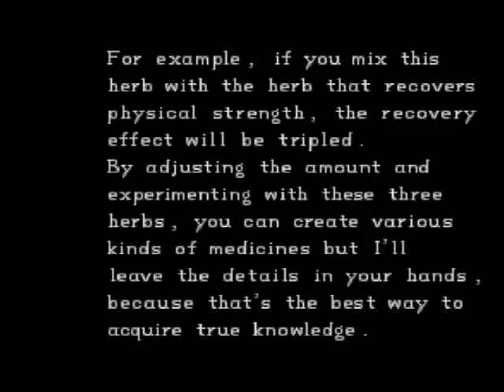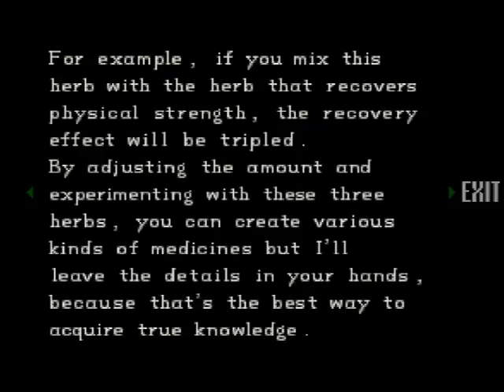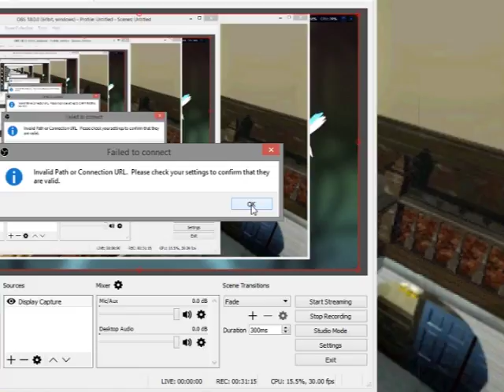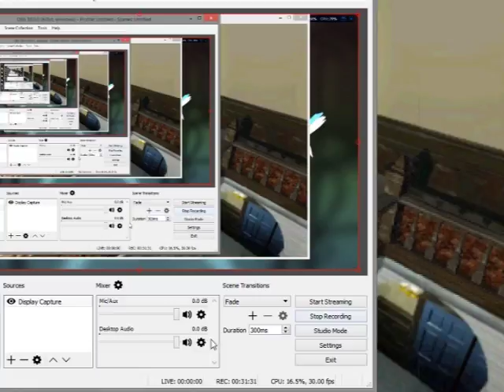InsaneHorrorShow - Resident Evil: Episode Two | I HAVE AMMO!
Thank the Gods of this Residence of Evil, I found so much ammo! Thank you for Watching, and if you Enjoyed, Hit that Thumbs Up Button, Leave a Comment or Suggestion, and Don't Forget to Share this Video and Subscribe to OctaneActors for more Quality Content